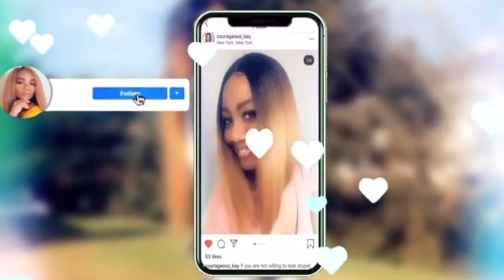How To: Create simple Hairstyles With Less Than $5| Xpression Braiding Hair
How to create simple hairstyles with$5 or less, using xpression braiding hair.
Link to hair in video~~

Makeup Products
Highlighter Palette~~~
Gorgeous Me Eye Shadow Tray~~~
Alicrown Lashes~~
BS_Mall Makeup brush Set~~~
5 Set Beauty Blender~~~